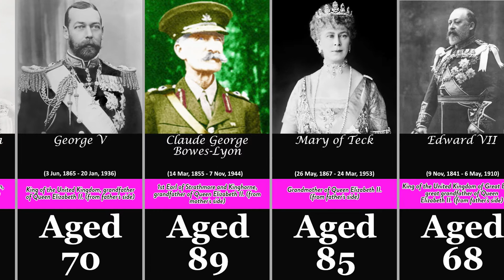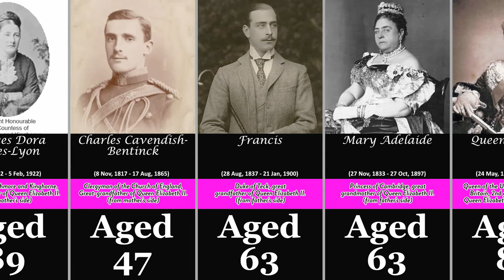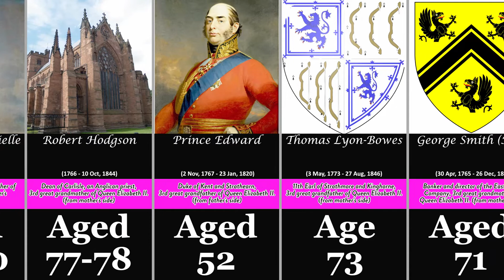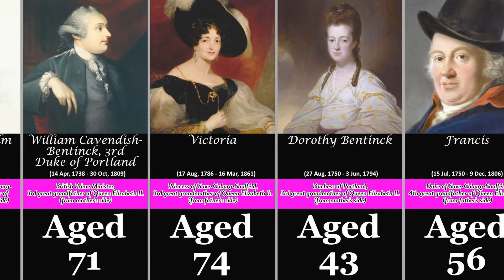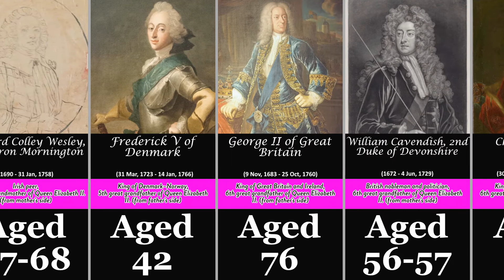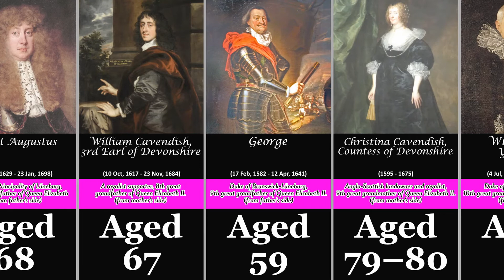Queen Elizabeth’s family tree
A look at Queen Elizabeth’s family tree and the origin of her roots.
By the way, this is a new channel looking into the family tree of famous from all walks of life. Also, remember to share the video on your social media.

Music
Amazing Grace - Cooper Cannell
Ode to Joy - Cooper Cannell
Building Blocks - Nate Blaze